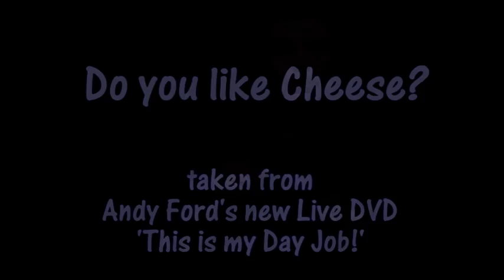Andy Ford's Poetry outside the box... do you like cheese?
Another bizarre poem from the head of Andy Ford. this is an exerpt from his new DVD...'This is my day job!' available from his